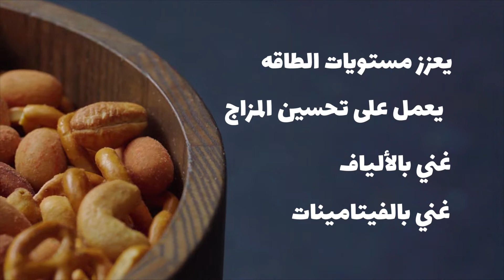Indian Chicken Korma - دجاج هندي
طريقة عمل  -  دجاج هندي
How to make - Indian Chicken Korma

المقادير:
3 ملعقة كبيرة زيت
250 جرام صدور دجاج مكعبات
ملح
فلفل
ربع كوب زبادي
نصف كوب لبن جوز هند
فاليو ميكس ابو عوف
كزبرة خضراء للتزين